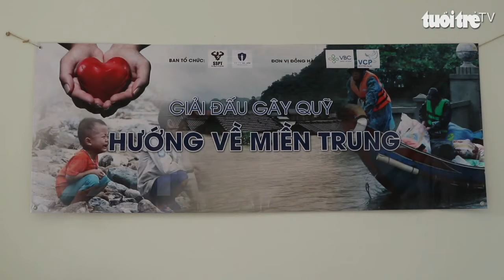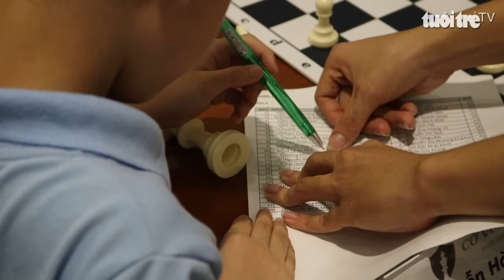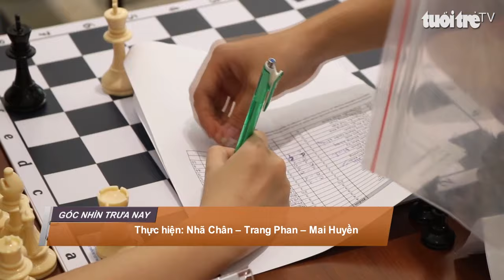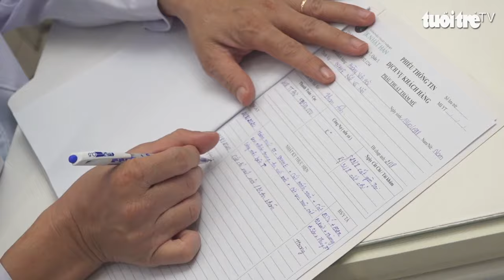Góc nhìn trưa nay | Người mang lại nụ cười tự tin cho những mảnh đời kém may mắn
Bản tin với nhiều thông tin mới: Áp thấp nhiệt đới sẽ thành bão số 9 đi vào Biển Đông; Dốc sức tìm kiếm cán bộ công nhân mất tích; Bắt nhanh đối tượng lừa đảo 100 triệu đồng của gia đình nạn nhân thủy điện Rào Trăng 3…